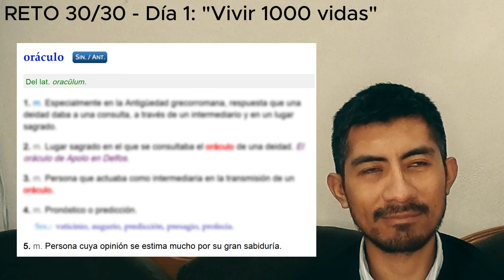DÍA 1: "VIVIR 1000 VIDAS" - Rubén RuYs | RETO 30/30 - SEMANA 1: "Propósito de Vida"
Hoy iniciamos el Reto 30/30, subiendo un video diario al canal por 30 días.